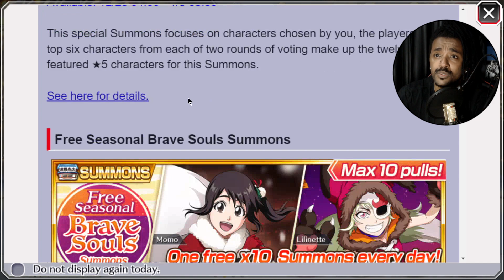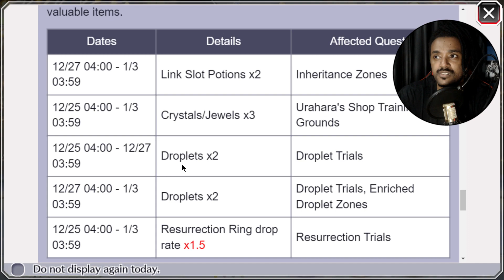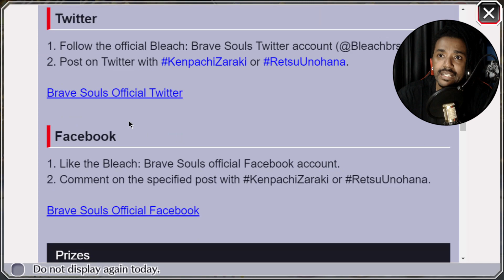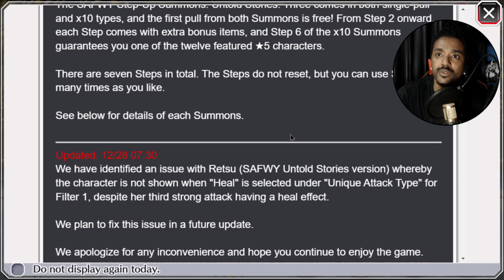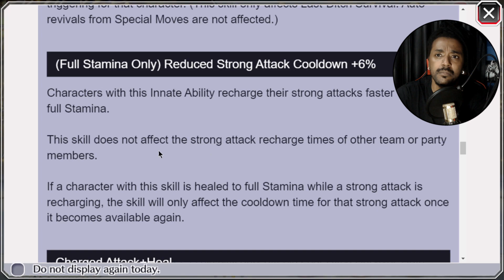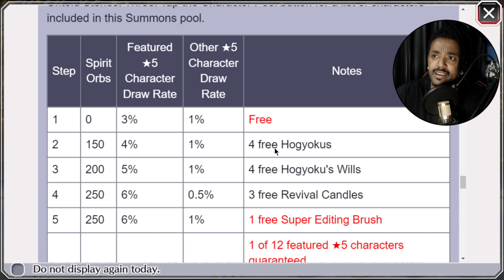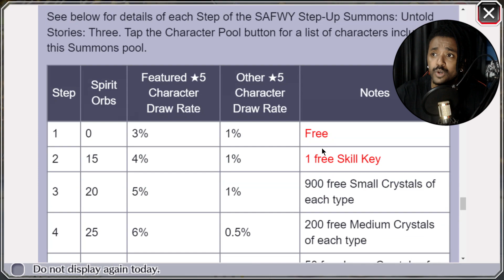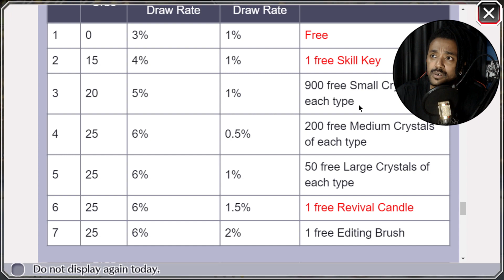ZARAKI DE DUAL? UNOHANA VAMPIRA? SAFWY UNTOLD STORIES THREE SUMMONS - Bleach Brave Souls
ZARAKI COM DUAS ESPADAS E UNOHANA SUGANDO O SANGUE GERAL? Esse é o Summons de fim de Ano do Bleach Brave Souls SAFWY!

Obrigado Galera!

Grupos
Whatsapp Bleach : ...

Só Vem